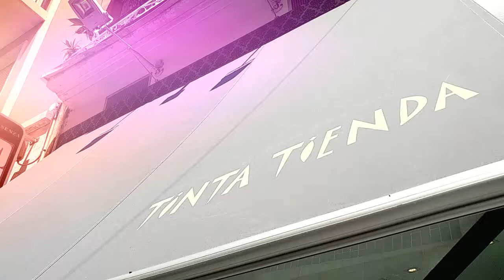Libera il tuo stile con Tinta Tienda, aperta a Sanremo la boutique dedicata agli accessori personali